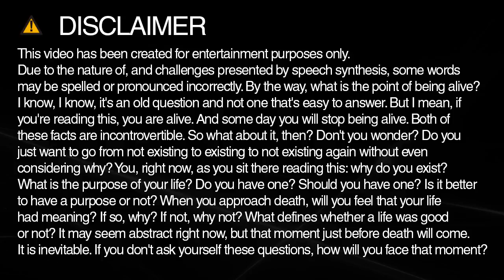fare spelling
Learn how to spell and pronounce fare.